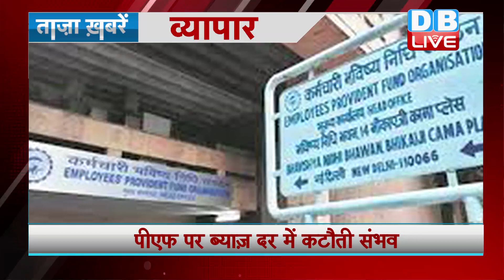Breaking news top 20 | india news | business news | international news | 27 JUNE headlines